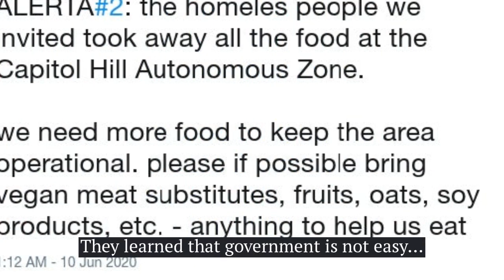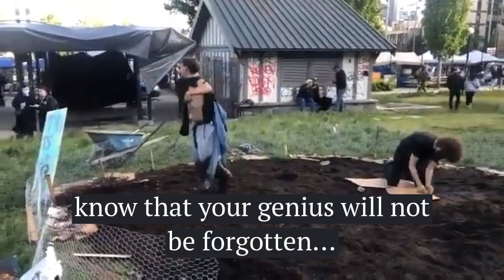CHAZ: IN MEMORIAM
Gone, but not forgotten. Today, we lost the littlest and (when measured on a per capita basis) most violent country in the history of the world.

It brings a tear to my eye...

Credit to Robert E James for the instrumental.

Every day, Conservative Daily rallies hundreds of thousands of Conservatives to fight back against spineless Republicans and Democrats in Washington.